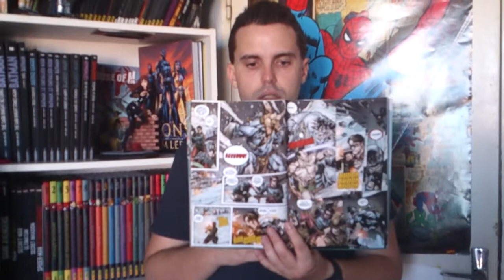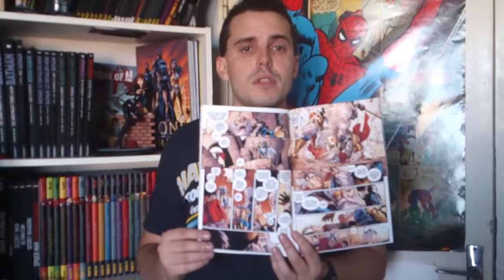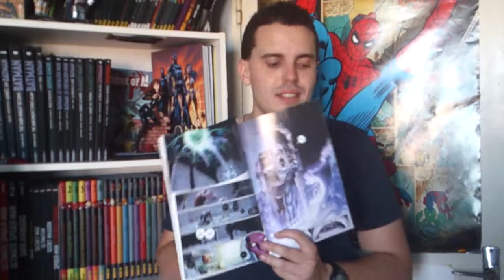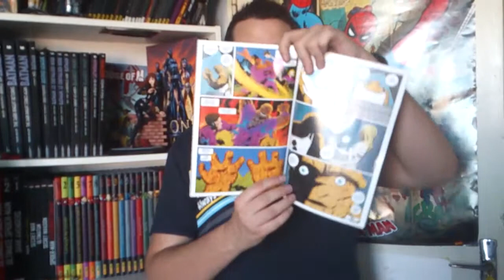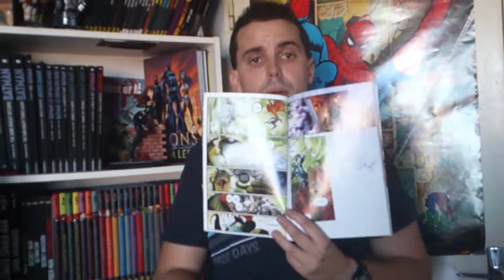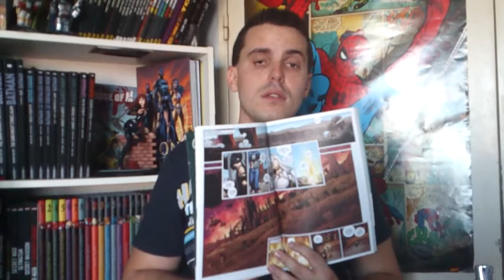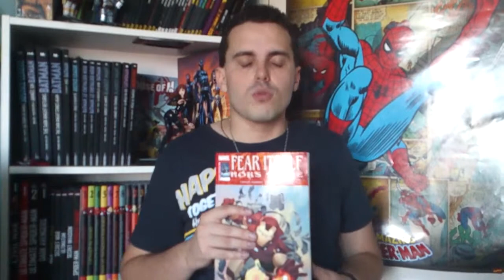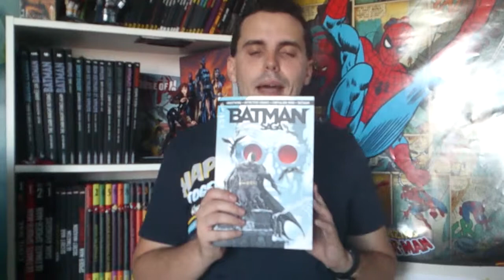Comics du Dimanche #10: Fear Itself